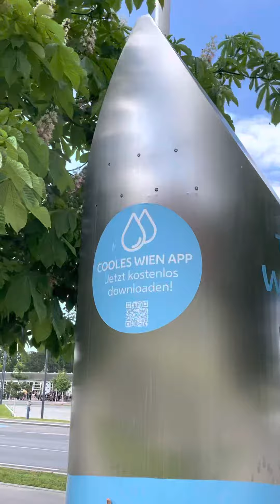Only in Vienna, Austria..Cool sprinklers..No were in other part of the world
Today I show you guys and awesome sprinkler and water fountain to drink from that is only in Vienna.